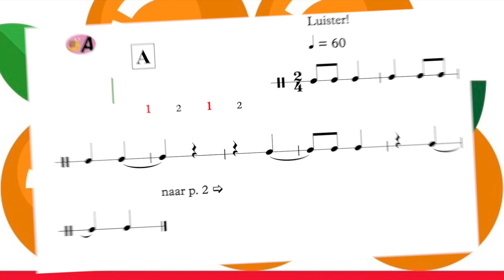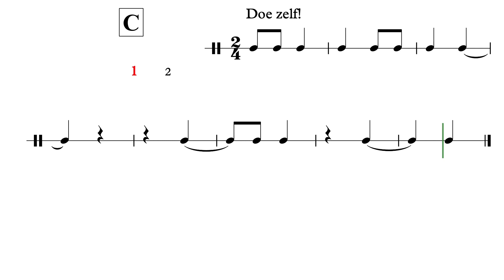Wals van de verliefde sinaasappelen - Ik speel met ritme YT2 - uit AnnA Boek IV